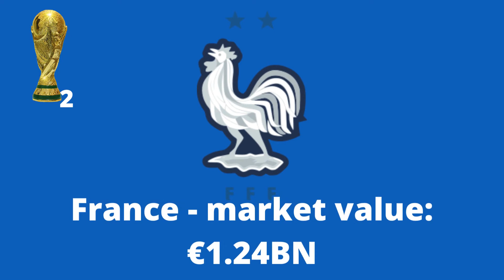10 Most Valuable National Teams In The World 2022 Update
10 Most Valuable National Teams In The World 2022 Update

TAGS-